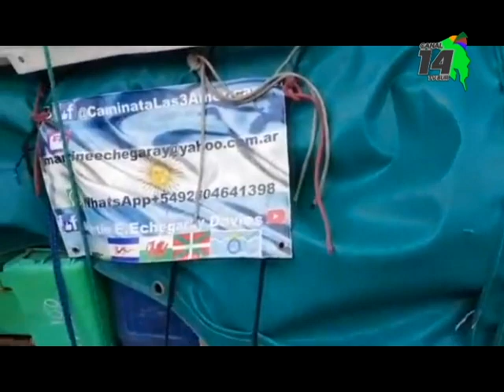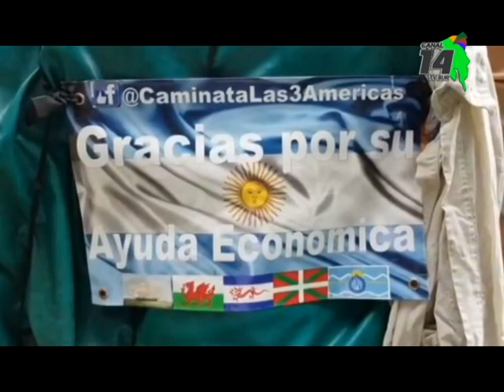Argentino que realiza travesía hasta Alaska pasa por la Zona Sur